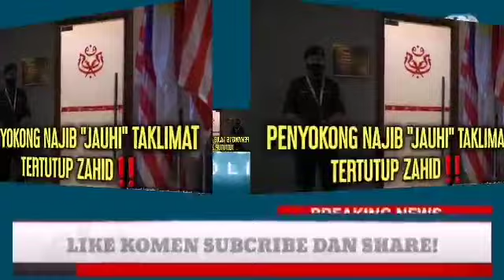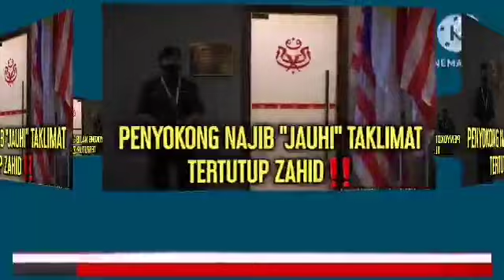PENYOKONG NAJIB "JAUHI" TAKLIMAT TERTUTUP ZAHID‼️